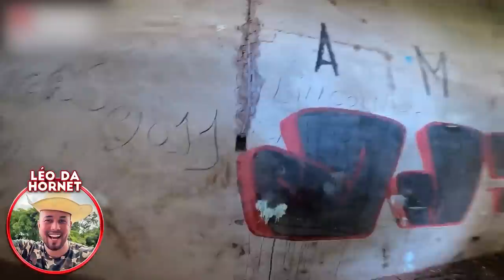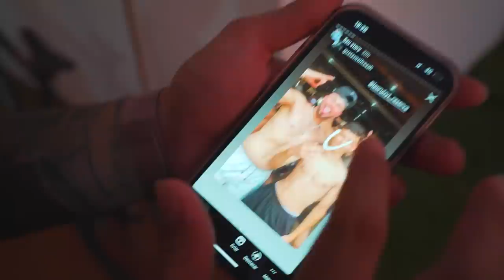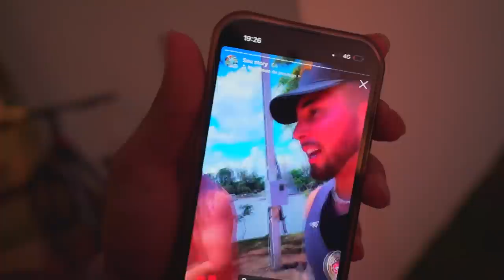GANHEI UMA BIKE ARO 29 DO RENATOO !! * quem ai gosta de bike? *